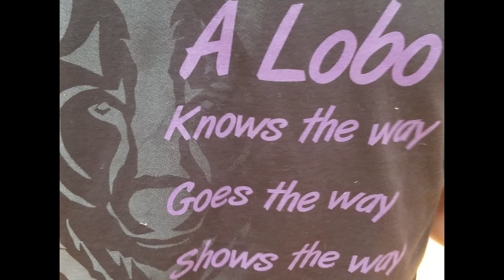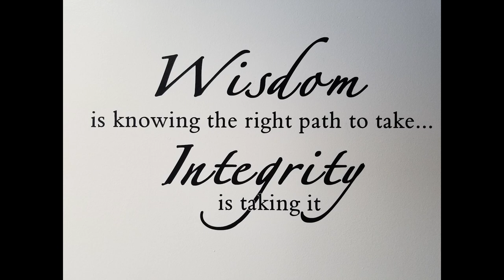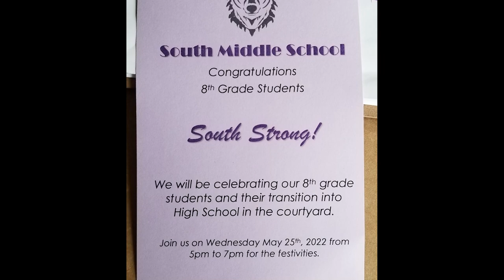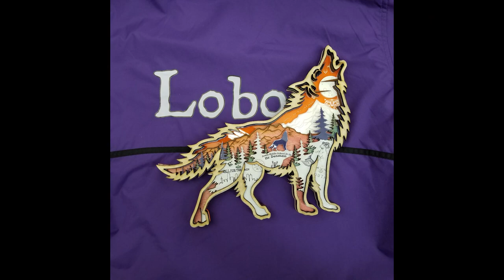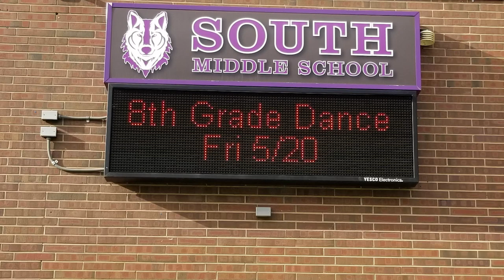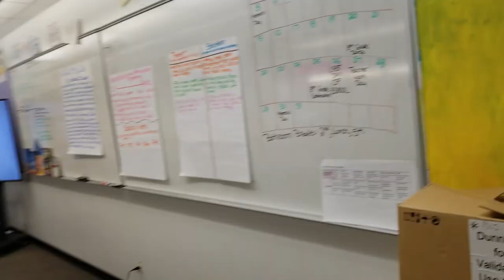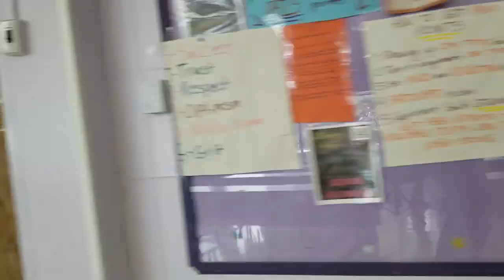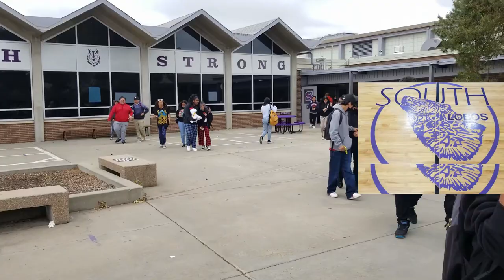South Middle School, Class of 2026 8th Grade Slide Show, UPDATED